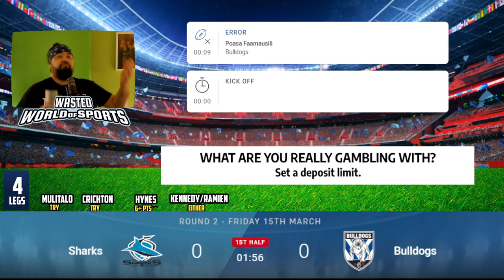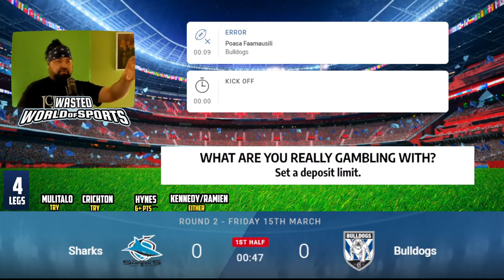NRL Live Stream | Panthers vs Eels / Sharks vs Bulldogs | Round 2 - 2024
Wasted World of Sports NRL Live Streams
Ahoy footy fans! Welcome to our NRL Live Stream channel! We're dedicated to bringing you the best live coverage of rugby league games, with our unique brand of alternative commentary and live reactions.

Whether you're a die-hard fan or just discovering the sport, our live streams are the perfect way to experience the excitement of NRL games in real time.

So, if you're looking for a unique way to watch NRL games, grab a nice cold beverage and join us for our next live stream and see why we're the go-to destination for alternative commentary and live reactions.